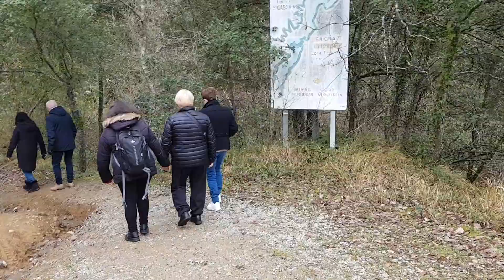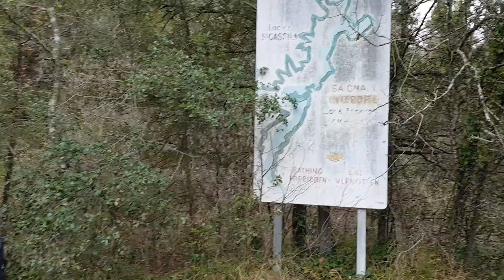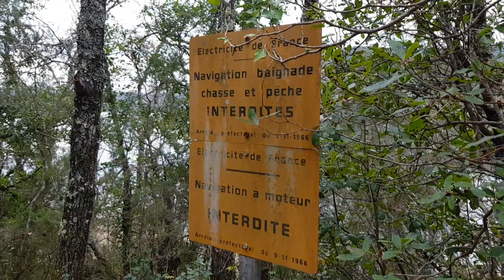UN PREMIER JANVIER DANS LE VAR A MONTOUDU 83. SUPER BALADE AU LAC. 01- 01- 2022.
DONCARMELO13 _  MONTOUROUX 83 _ LE O1_01_2022 ______  BALLADE AU LAC SAINT_CASSIEN 83.